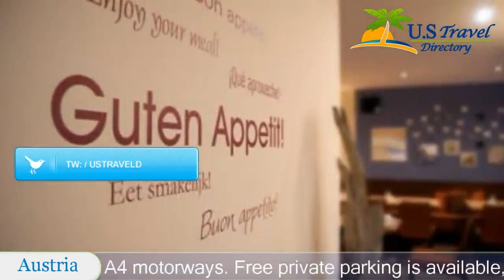Das Himberg - Himberg bei Wien Hotels, Austria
Das Himberg 3 Stars Hotel in Himberg bei Wien ,Austria Within US Travel Directory Das Himberg is located south of Vienna, 6 km from exit 7 of the S1 motorway.
 It is easily reachable from Vienna Airport and from the A2 and A4 motorways.
 Free private parking is available, and the centre of Vienna is reachable by public transport in 30 minutes.
Each of the soundproofed rooms has a private bathroom with toiletries and a flat-screen satellite TV.
 Free Wi-Fi is available in the entire hotel.
 A landline telephone is available for all rooms on request.
The family-run Das Himberg hotel offers a buffet breakfast and includes a bar and a lounge area.
 In the centre of Himberg you can find restaurants and supermarkets.
 They can be reached on foot in 5 minutes.
Vienna Airport can be reached by car in 15 minutes.
 The centre of Vienna is 23 km away.
 The Gutenhof Golf Course and a public swimming pool are 2 km away.

Location in : Gutenhofer Straße 8, zip 2325 , Himberg bei Wien, Austria